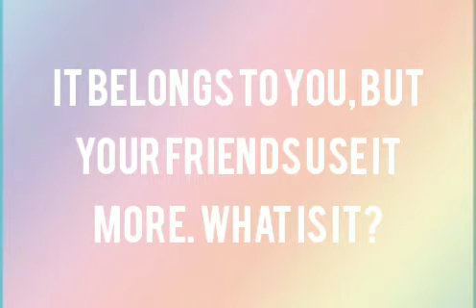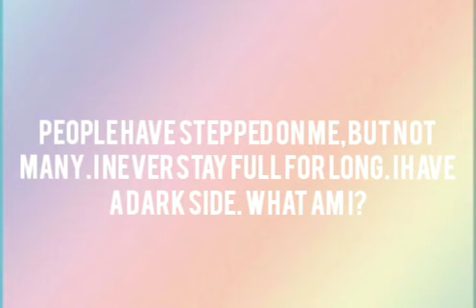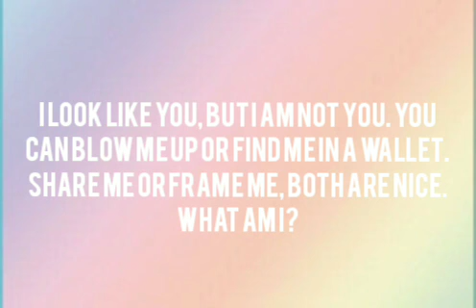easy riddles🔥| Try solving it | Marion's Vlog| specially for Kids